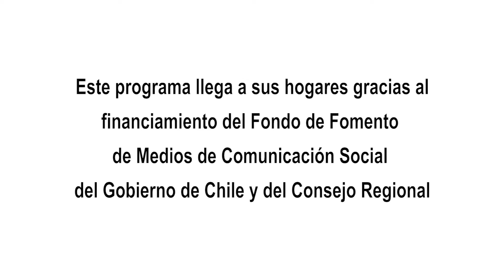CÁPSULAS INFORMATIVAS COVID-19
Este programa llega a sus hogares gracias al financiamiento del Fondo de Fomento de Medios de Comunicación Social del Gobierno de Chile y del Consejo Regional de O'Higgins.